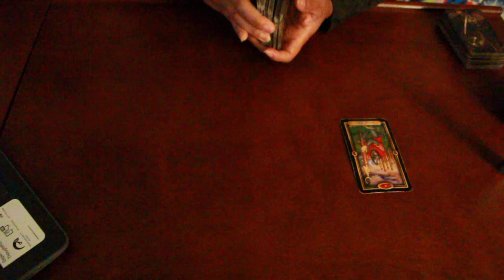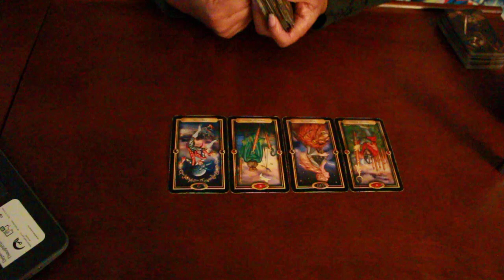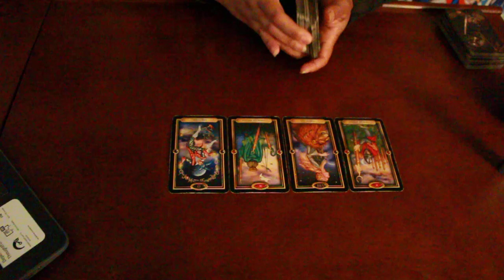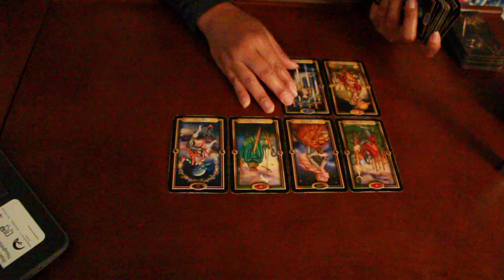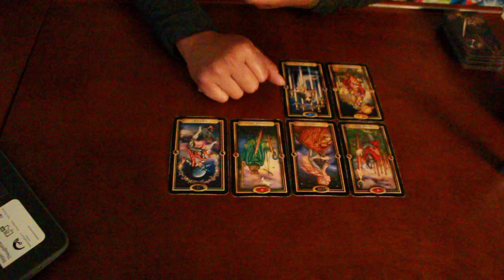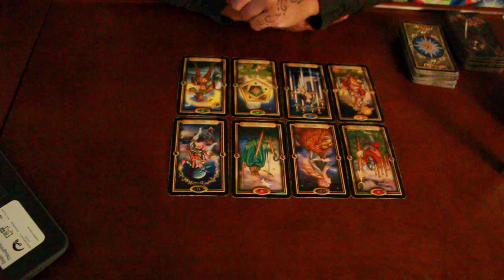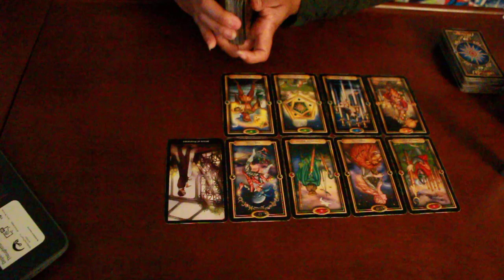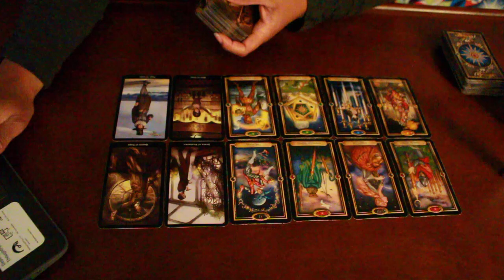LEO SOULMATE~YOU WON'T KNOW UNLESS YOU TRY...~MARCH 28-29